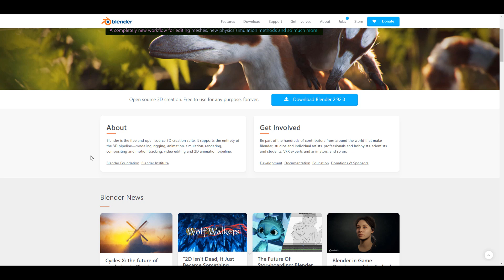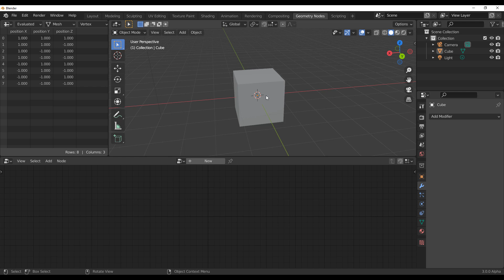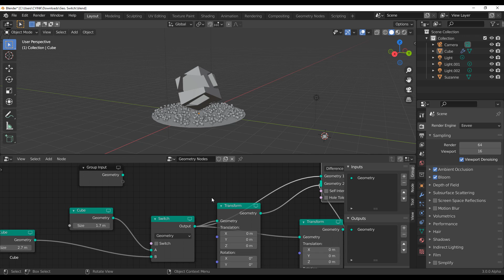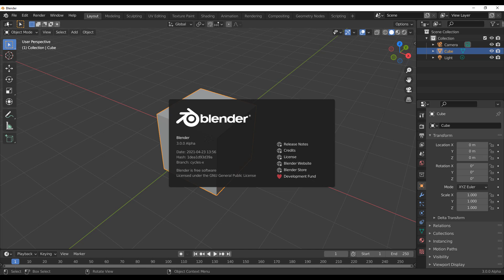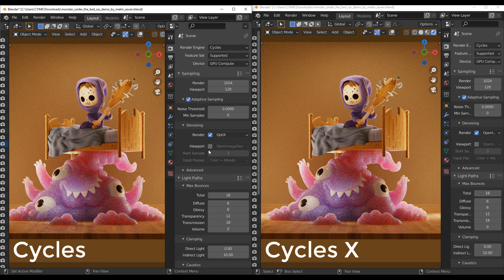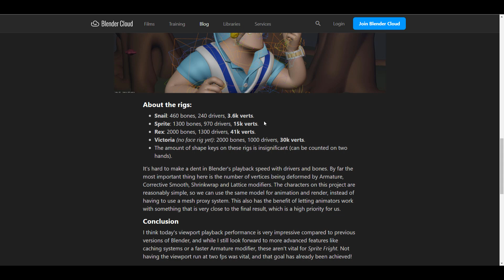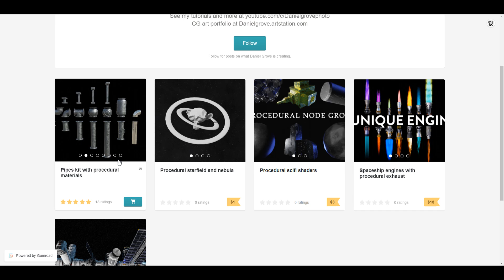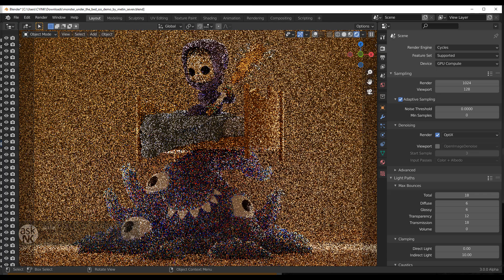Blender 3.0 Alpha - New Cycles X & Updates!😍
With Blender 3.0 starting off as alpha we have already started seeing some interesting and future-looking set of features that is already in the works, from the roadmap we can tell new optimization features would soon be coming to certain modules of blender.